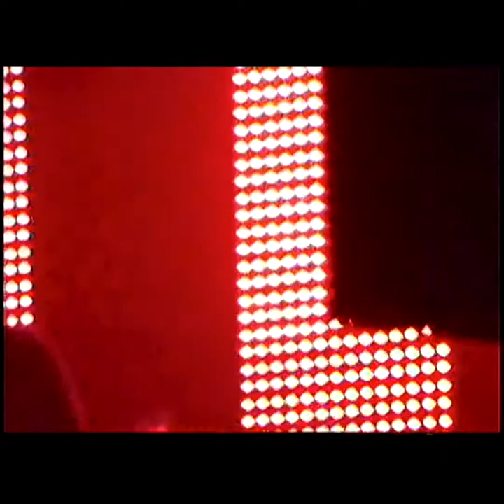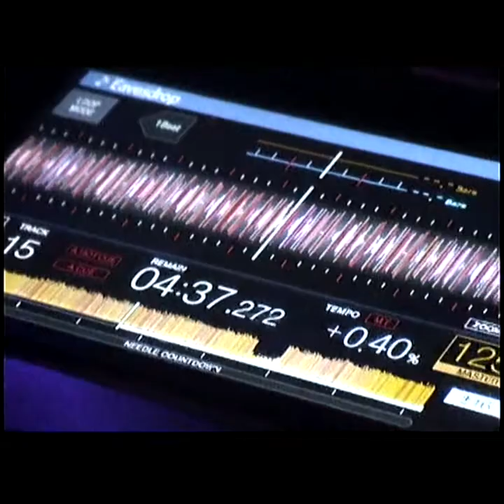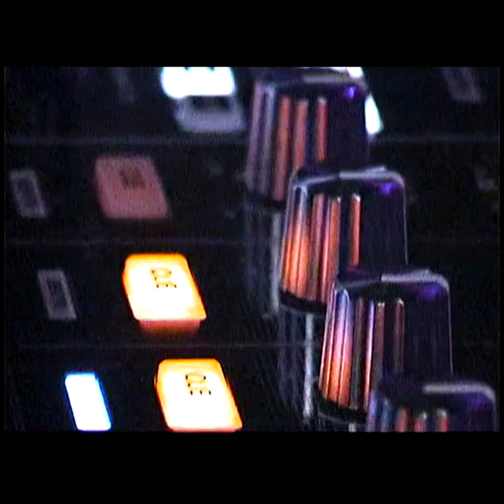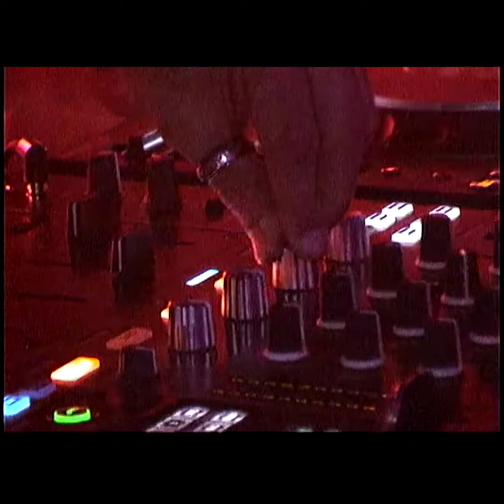music box club April 24 2021